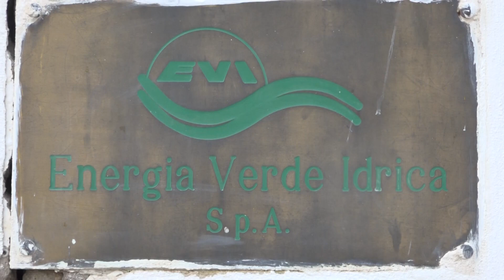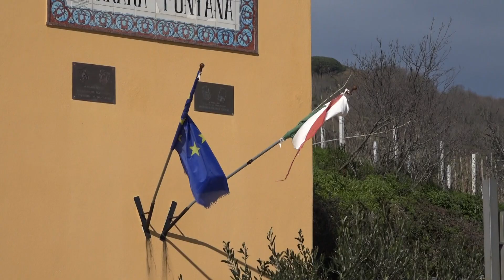Sant'Angelo.Basentini:"L'EVI pronta per i lavori alla condotta, nessun problema con Irene Iacono"